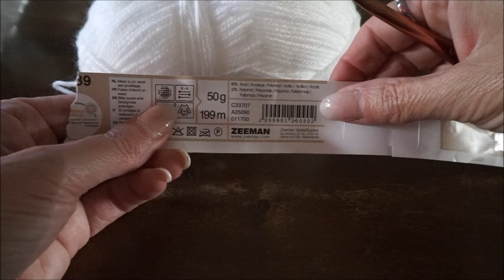❤️ ❤️ iedereenkanhaken Bruidssjaal crochet DIY haken beginners, omslagdoek driehoeksjaal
Wil je dezelfde rand om de sjaal maken? dan klik op deze link:

Thank you very much for watching and I'll be happy to see you back at the next video!